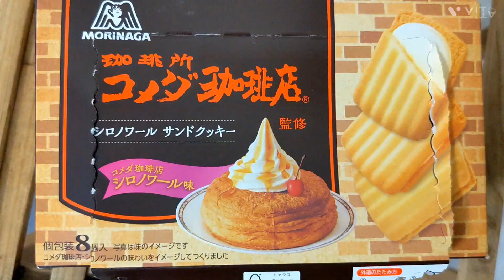What flowers are those?🌸